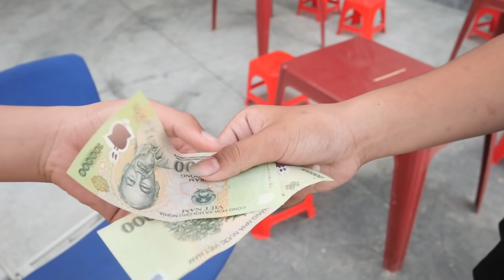Trẻ Trâu Hóa Thân Thành Anh Thám Tử Bóc Phốt Xiên Bẩn " Tẩm Hóa Chất " Đồng Giá 2k | TQ97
Các bạn hãy tải game Rise of Kingdoms chơi cùng với Quân, tham gia sự kiện để có cơ hội trúng thật nhiều phần quà có giá trị nha!
Trẻ trâu sau khi đi du học từ Mỹ Đình về thì có gặp bửu béo nay đã tu chí làm ăn bán thịt xiên đồng giá 2k nhưng sau khi tuân trẻ trâu mua về để ăn thì đã. mời các bạn cùng xem video.